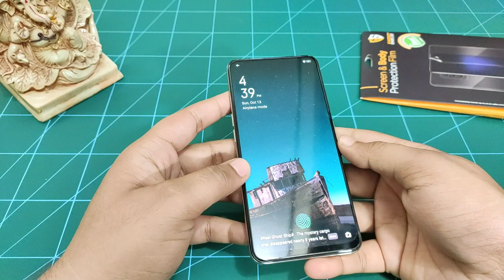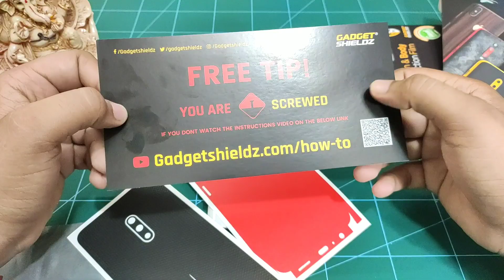GADGETSHIELDZ Spider-Man SKINS FOR REALME X | Original Skin | Mi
Spiderman GADGETSHIELDZ SKINS FOR REALME X | Realme X | Original Skin | Mi | Gadgetshieldz